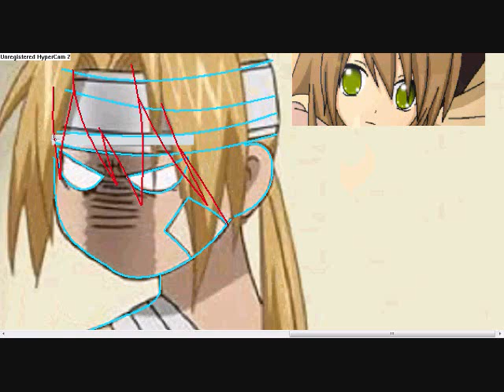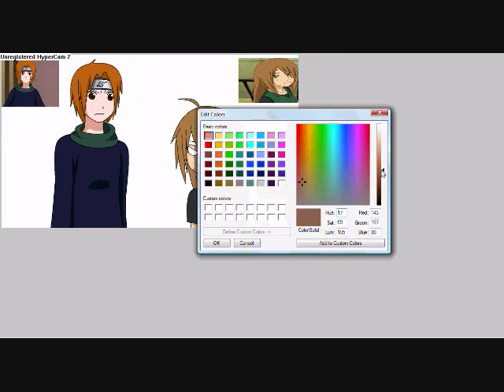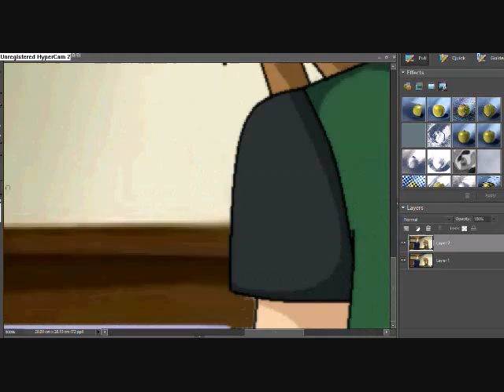Edit Trade with Ramenuzumaki55